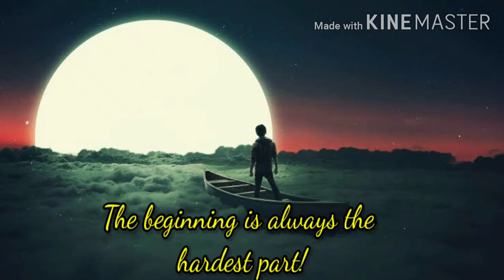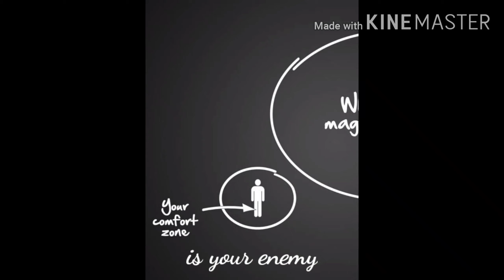MOTIVATION KEEPS YOUR DAY ACTIVE!!!!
This morning motivation keeps your day
active!

Dream big, Hustle, rest, repeat!!!